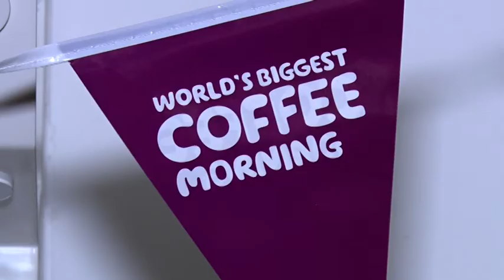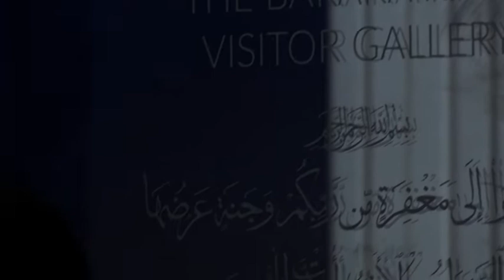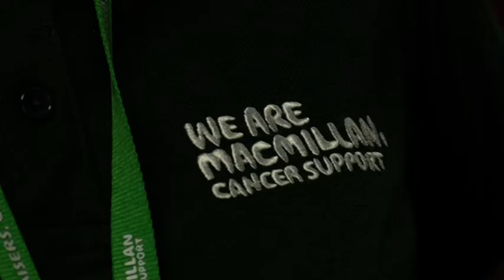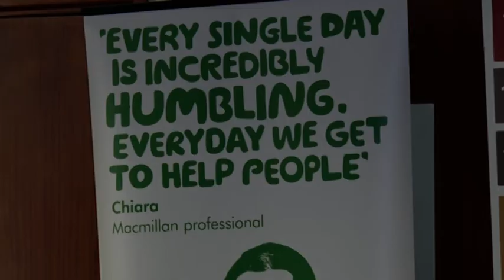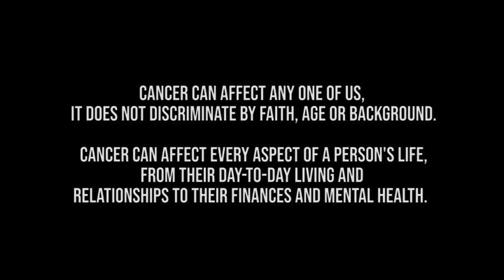Macmillan Coffee Morning